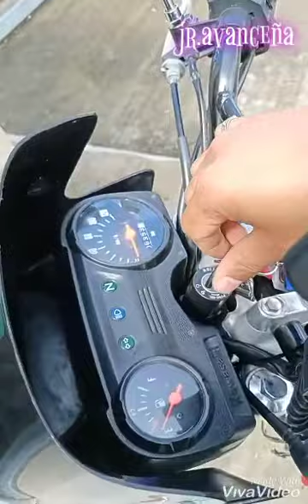eagle eye installation